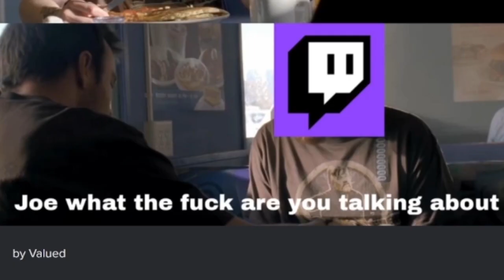Joseph Anderson's Bizarre Voting: Abridged: Abridged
Watch it in 1080p60fps hd :)
nem eu nem voce nemeunemvoce nemeunemvoce